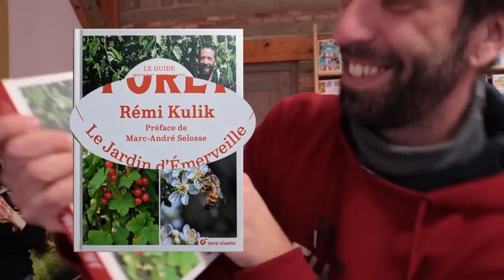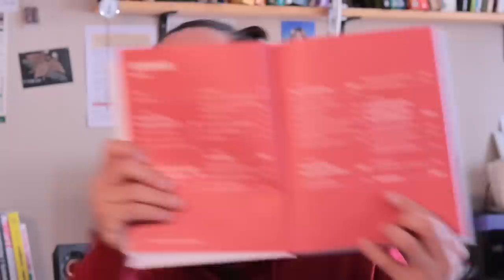J'ai encore une belle histoire à vous raconter !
Et oui, j'aime raconter des histoires, vous le savez, et cette fois, c'est une histoire un peu particulière que je vous raconte : celle de mon livre.